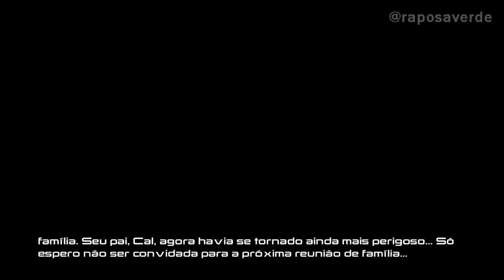LEGO Marvel Vingadores | FASE EXTRA DLC Agentes da SHIELD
Gosta de jogos de LEGO? Eu trago sempre dicas, detonados, guias, entre muito mais conteúdo relacionado a vídeos de LEGO e seus jogos.

• Neste vídeo eu trago a vocês a DLC da fase extra dos Agentes da SHIELD em LEGO Marvel's Avengers / LEGO Marvel Os Vingadores